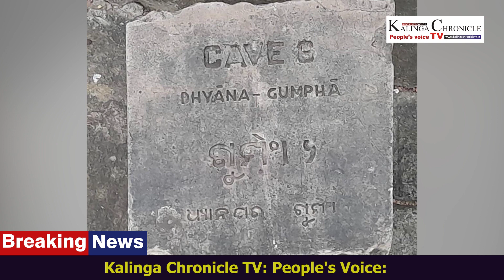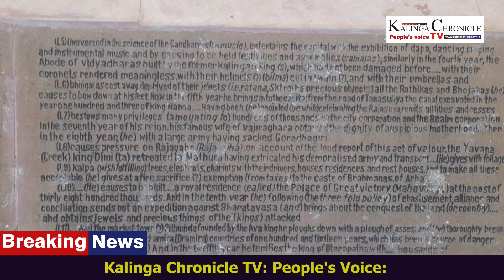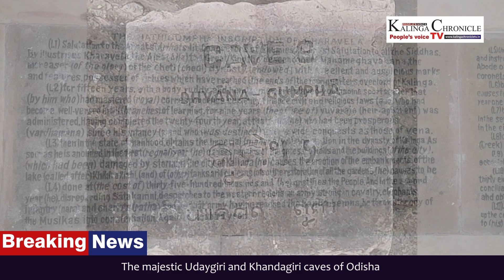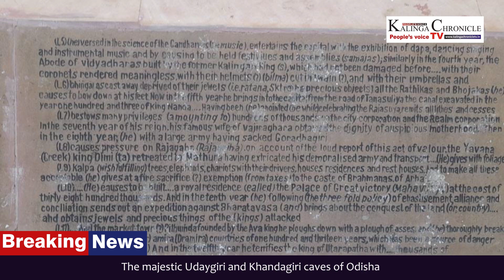Kalinga Chronicle TV: People's Voice: The majestic Udaygiri and Khandagiri caves of Odisha